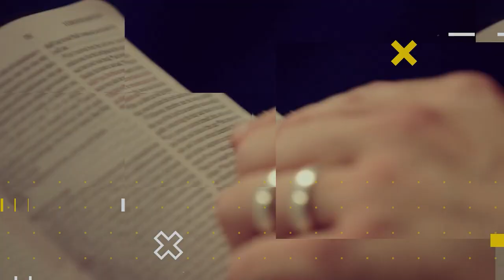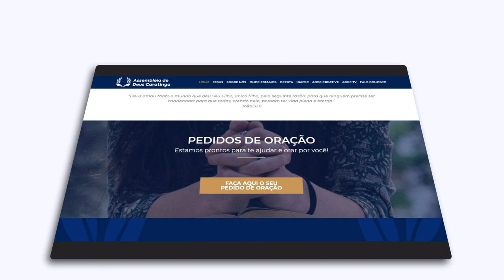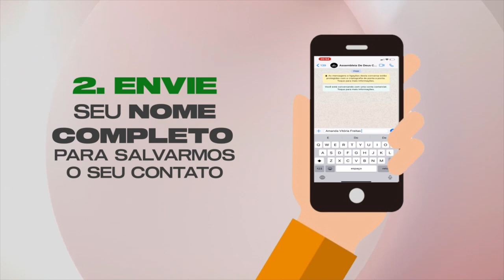Lição 10 - A renovação cotidiana do homem interior | LIÇÕES BÍBLICAS